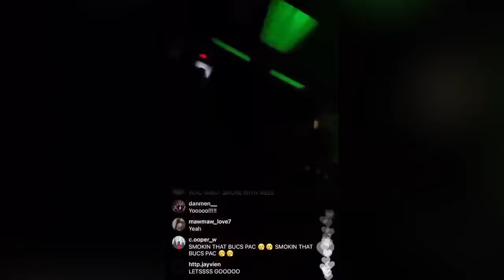Jameis Winston Being The Funniest NFL Player For 2 Minutes... 😂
First Team All Hilarious